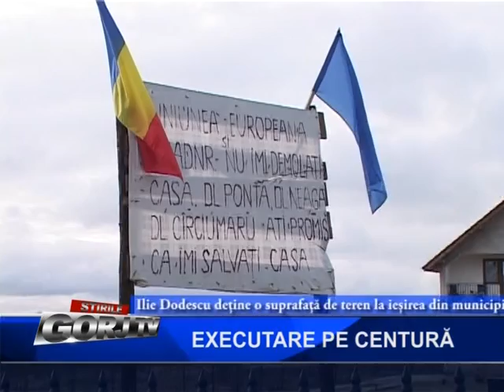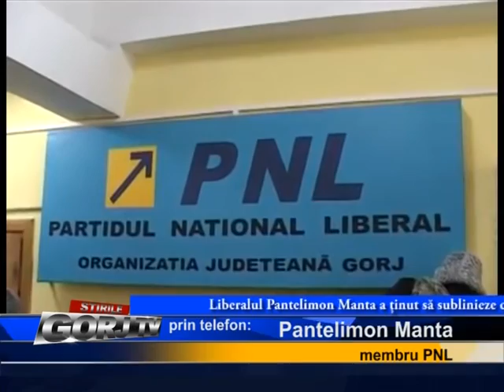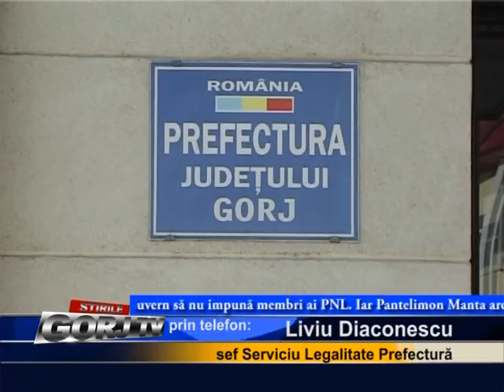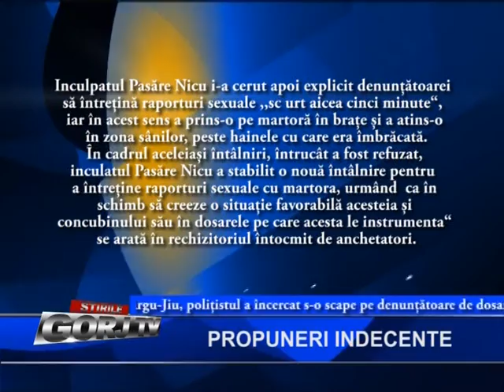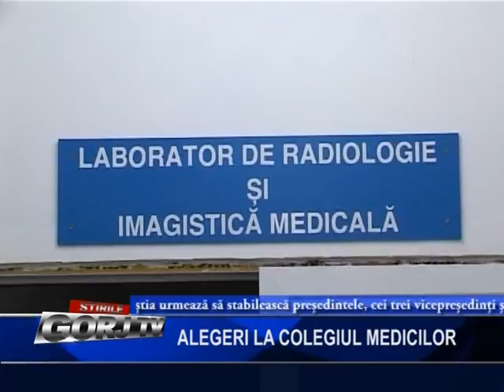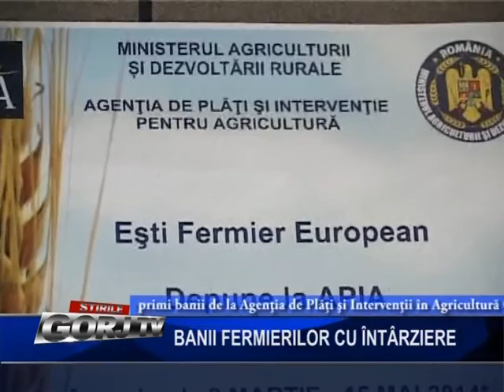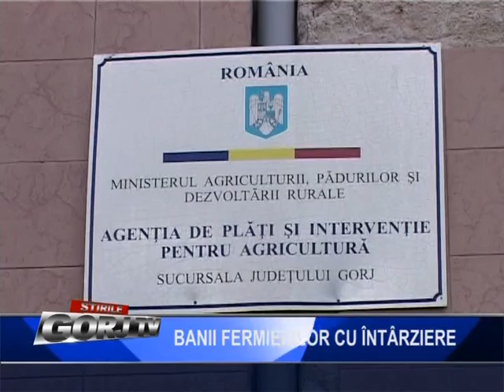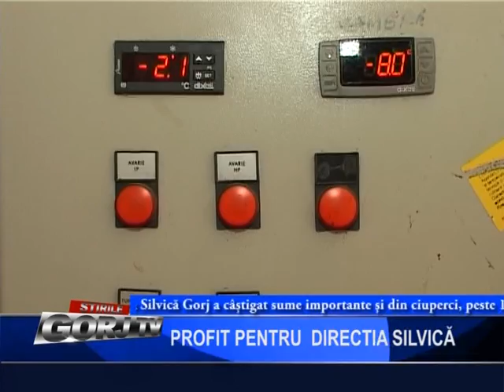STIRIILE 25 11 2015